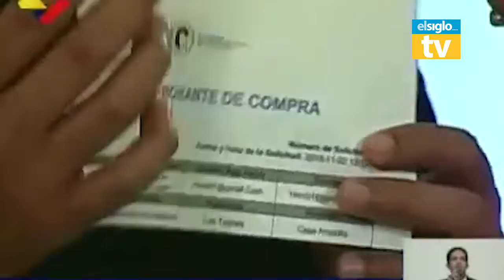Avance Gobernador del edo. Miranda Héctor Rodríguez manifestó que el petro va a permitir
elsigloTv presenta este avance en el cual, El gobernador del estado Miranda, Héctor Rodríguez, manifestó que el  futuro de la economía Venezolana está sustentado por  las criptomonedas. Además Rodríguez,  indicó que el petro va a permitir echar atrás la hegemonía del dólar.